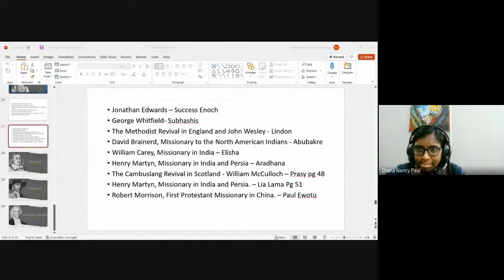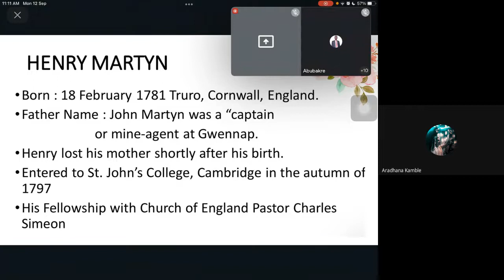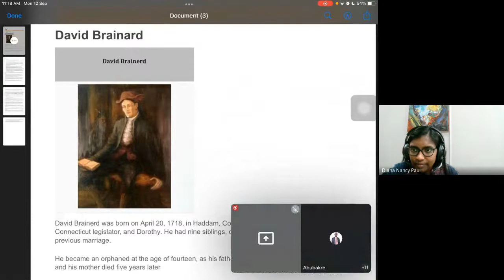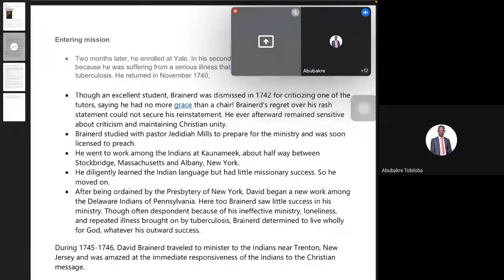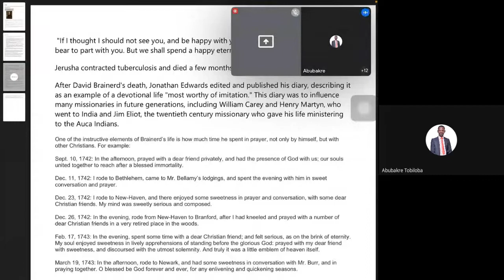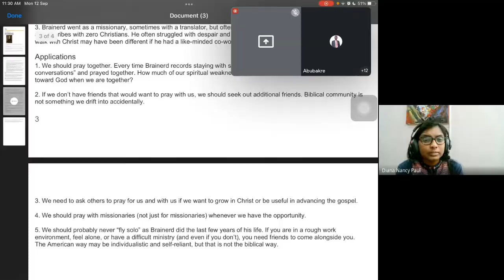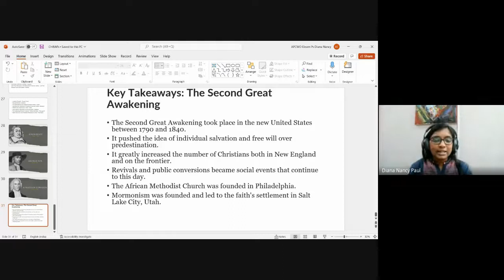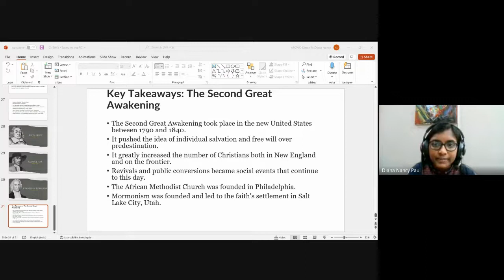Christian History & Missions | Lecture 10 : BC201-CH&M-20220912